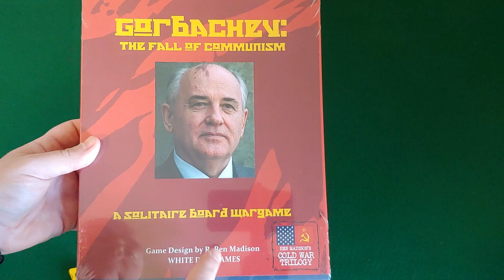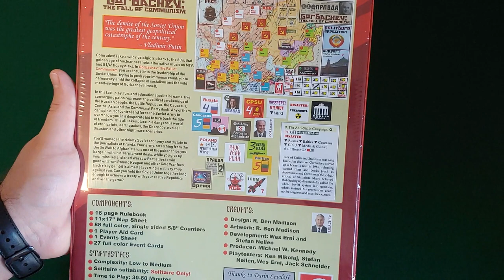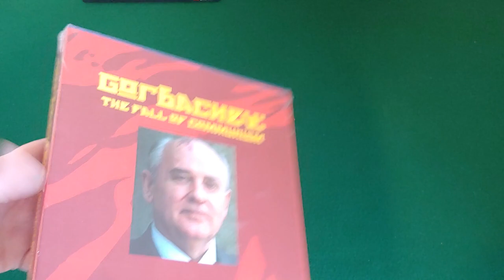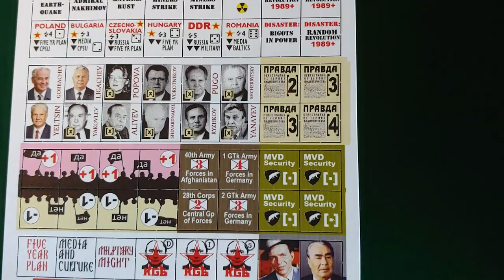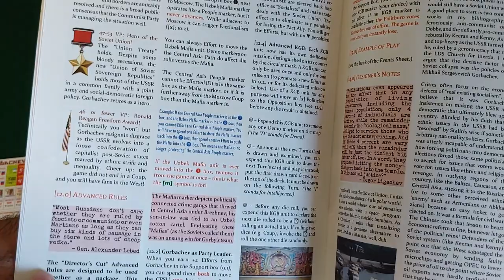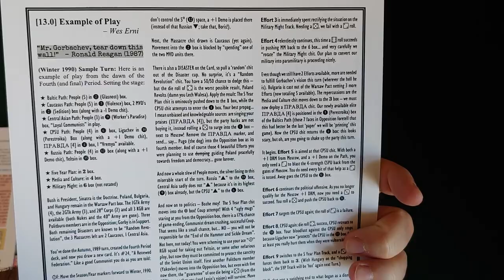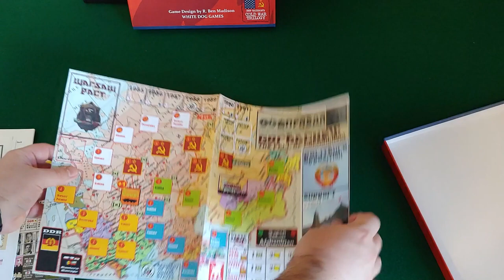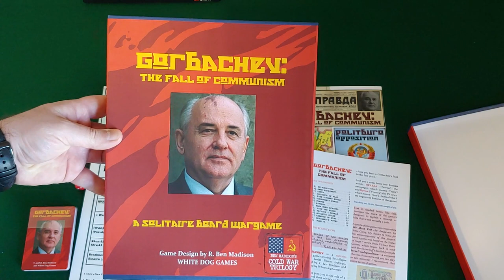Recon! Gorbachev: The Fall of Communism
This is an unboxing of Gorbachev: The Fall of Communism, a solitaire states of siege style wargame. Designed by Ben Madison and published by White Dog Games.